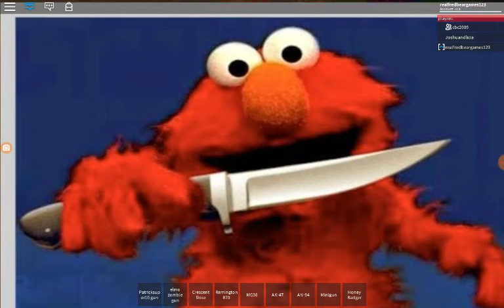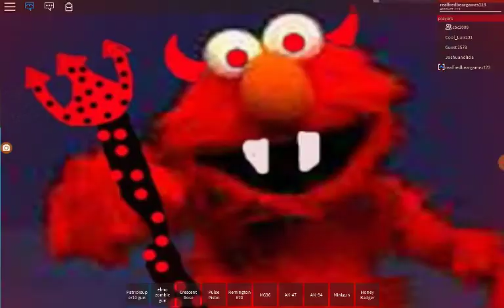Survive Elmo ft Mr.fuzzy youtube